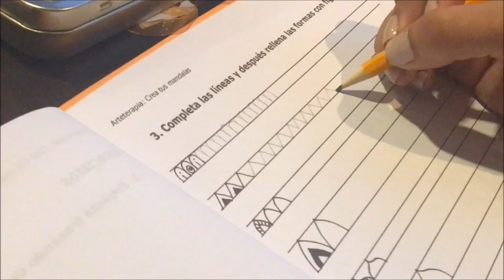taller de mandalas - Viteri Eventos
Le agradecemos a todas las asistentes a nuestros talleres de mándalas que se estuvieron realizando gracias a nuestros amigos de Segunda Vida.